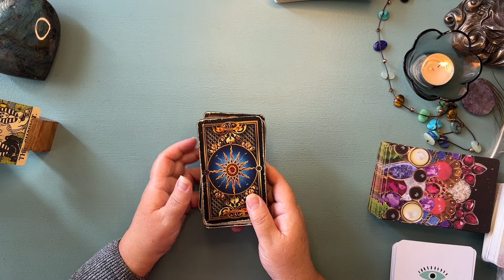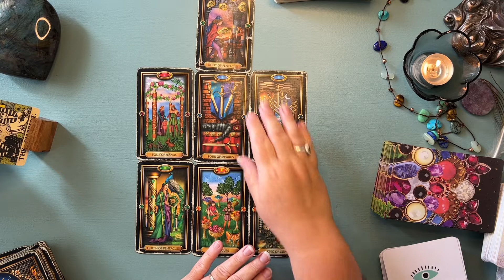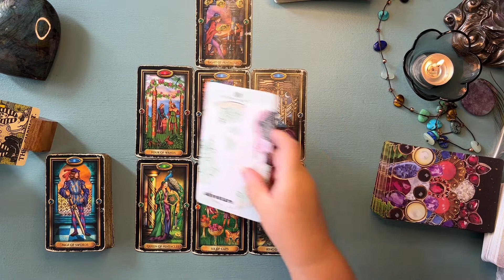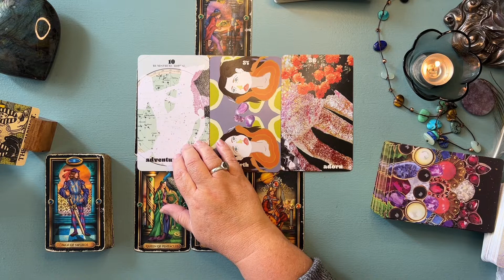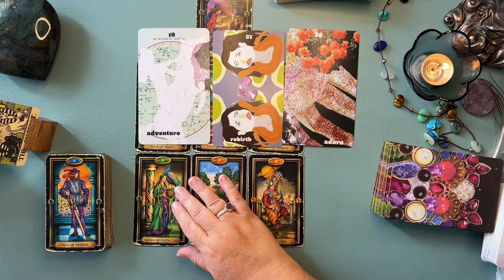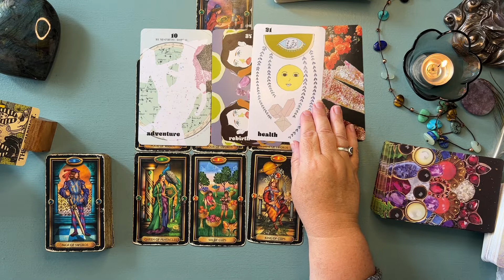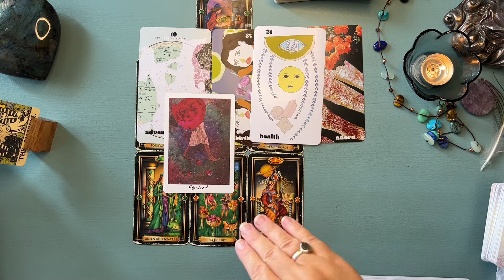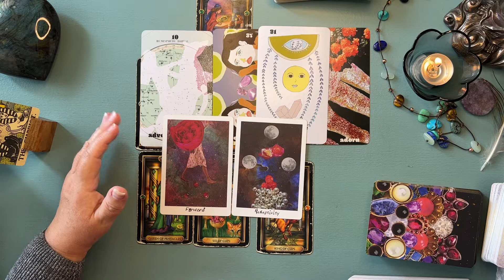Cancer February Tarot Reading 🦋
This is a reading for the sign of Cancer for the month of February using tarot and Oracle  As it is a general reading all messages may not resonate with all people . Take what is yours and leave the rest behind.

Vision of The Muse by Alejandra Luisa León
Begin Oracle by Stacy Jane  - find her @ Etsy A Little Magic Shop